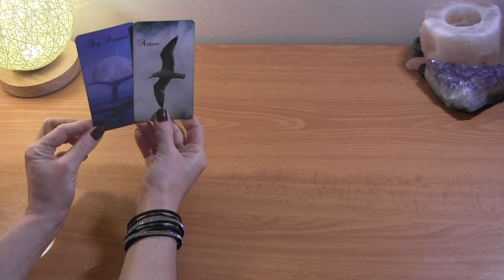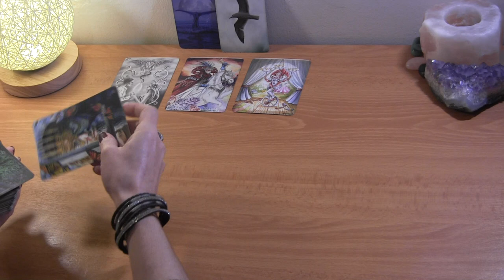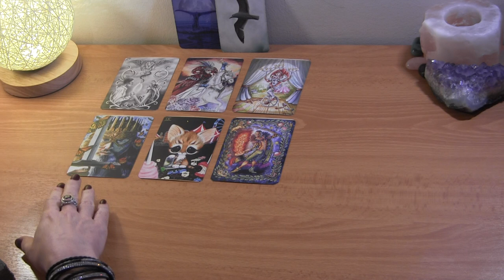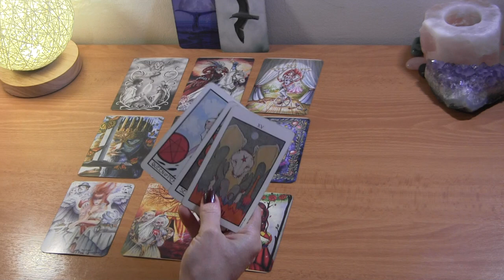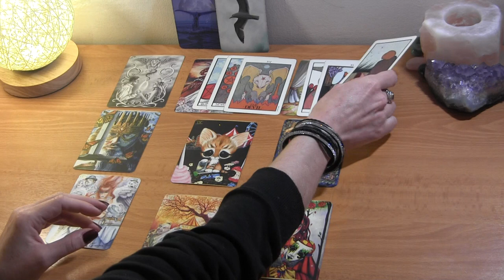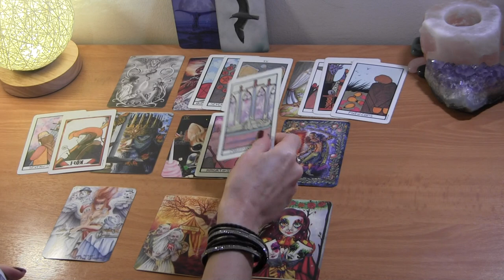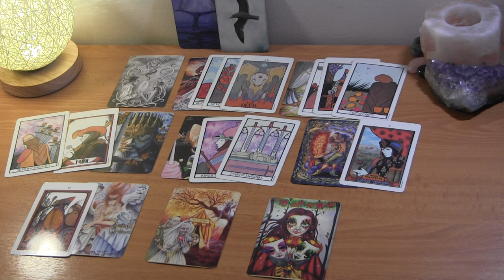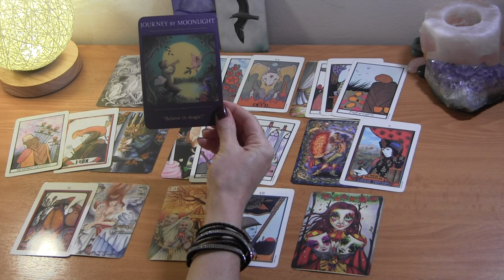♋️ CANCER MARCH 2021: Magical Love Secretly Headed Towards You❤️ Love Reading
Cancer March Tarot Love Reading
Twin Flames/Soulmates

PERSONAL TAROT READING OPTIONS:
1.  BASIC LOVE READING ~30min $50
2.  BASIC LOVE + 3rd  PARTY/KARMIC~30min $50
3.  EXTENDED LOVE READING ~45min $65
4. EXTENDED LOVE +3rd PARTY/KARMIC~45min $65
5. MINI-READING ~20min $35

  1. Reading option
  2. Your and your partner's first names, DOBs  and current countries (if known)
  3. Brief description of situation
  4. Photos optional